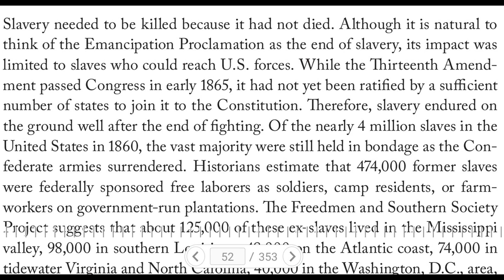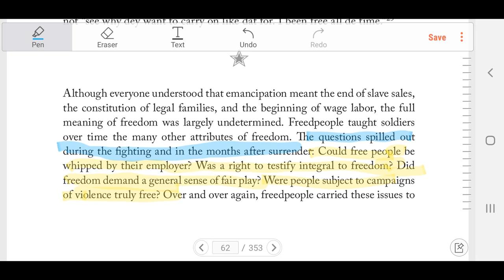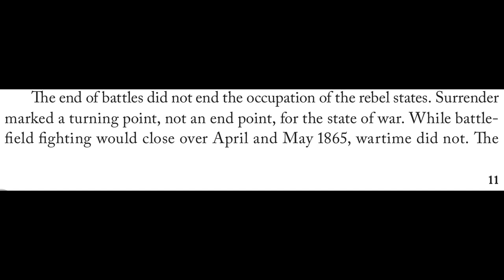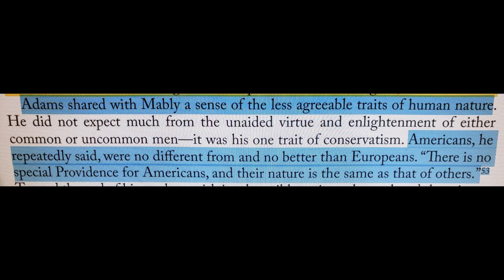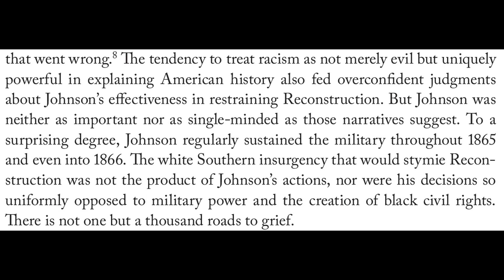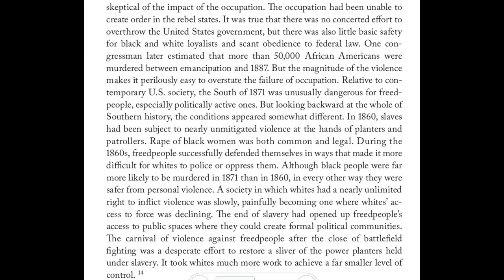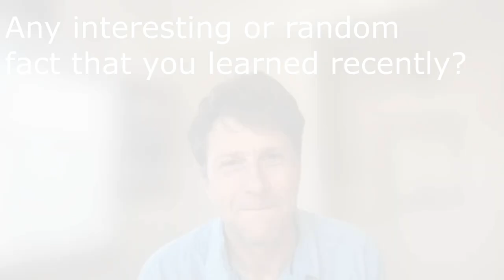Civil War did not end in 1865? Reconstruction did not fail? HMA podcast: 20 (w/ Dr. Gregory Downs)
In this episode of the History made awesome podcast, we talk with Civil war and Reconstruction  historian Dr.  Gregory Downs about why people fail to understand that the civil war was started because of slavery, How the civil war did not end in 1865, what does freedom mean, and what should be done about confederate and other problematic statues.